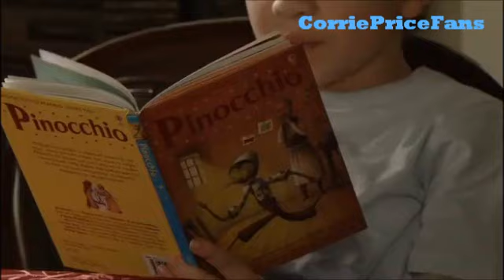Stella, Leanne & Karl - 13th April 2012 Coronation Street